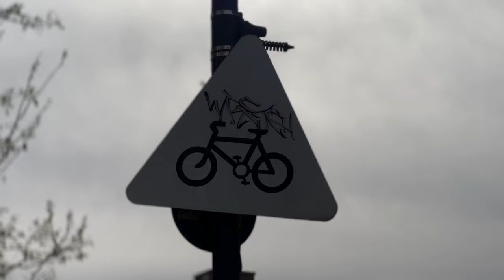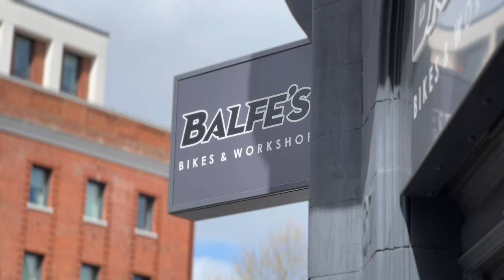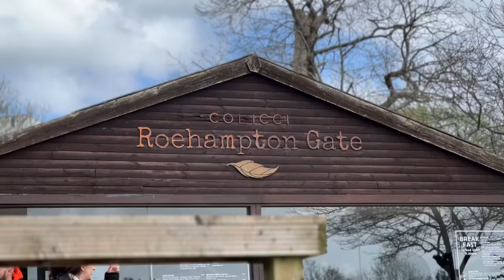Jacks birthday ride, New flat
Episode #43

Jacks birthday ride and obviously its eventful, first his gears didnt work then his tyre then his birthday candle, nice chill workout ride with some wonderful 40mph winds.

Wearing -  Oakleys Giro Maap H&m
Riding - 2021 56" Scott Addict Disc 20  @scottsports
Wheels -    @WinspaceBikes
Bottles -    @angrypablo3188